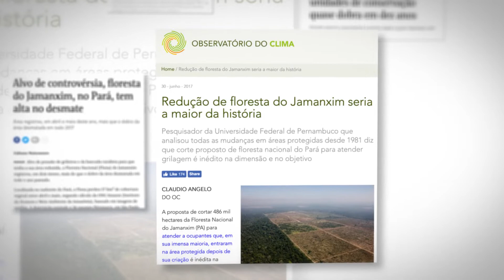Amazônia vista do espaço - Áreas Protegidas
Os satélites que monitoram a Amazônia são importantes aliados para a criação de Áreas Protegidas. Mas, elas não estão tão protegidas assim.
Assista ao vídeo e entenda o porquê.